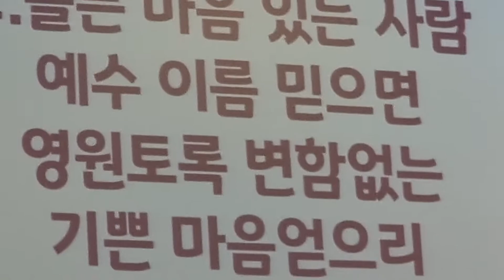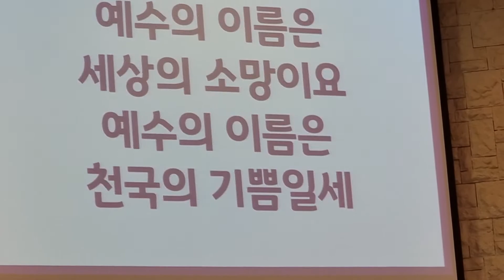92장ㆍ 슬픈 마음 있는 사람 / 박충남 목사 찬양 / 섬김의교회 담임 / 남북중앙교회 / 한국 기독교교육방송 ✝️ 💕 💜 💙 💚 🇰🇷 🇰🇷 🇰🇷 🇰🇷 🇰🇷 🌹 🌹 🌹